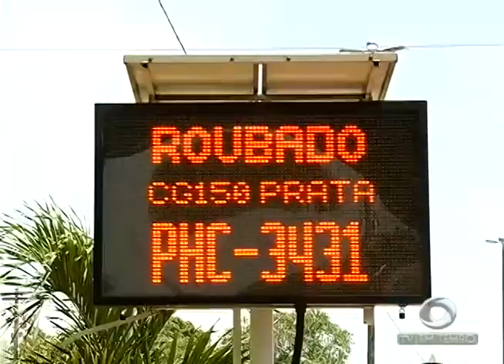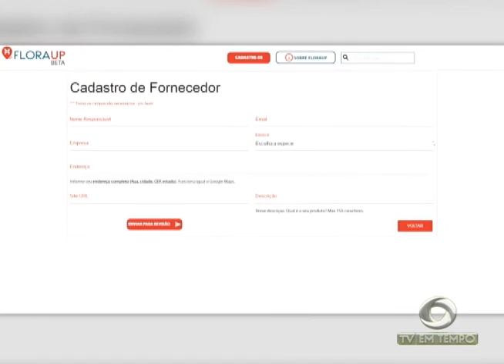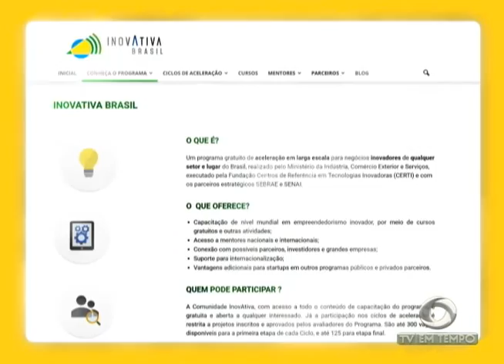BOLETIM EM TEMPO - MANHÃ (06.10.2016)